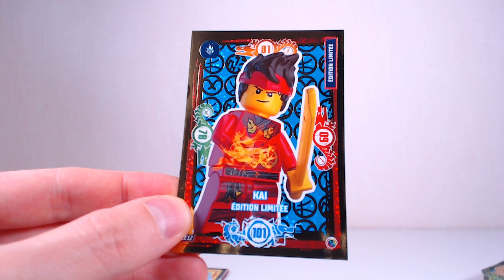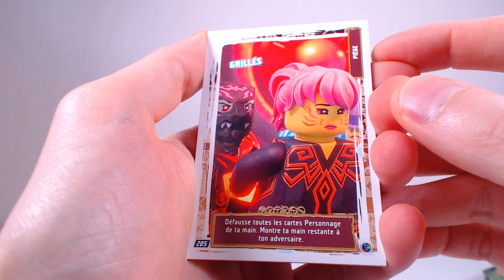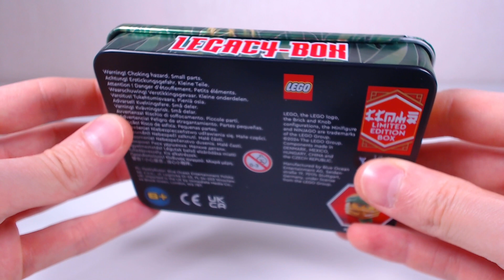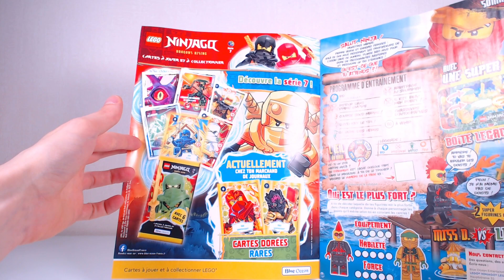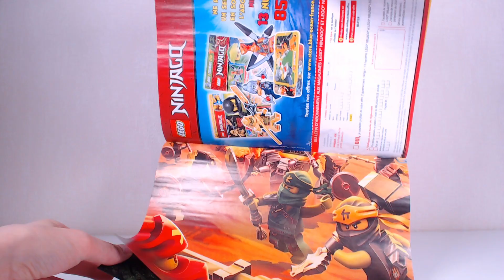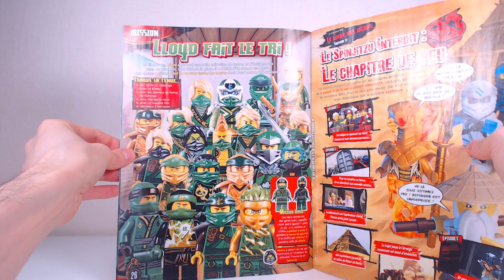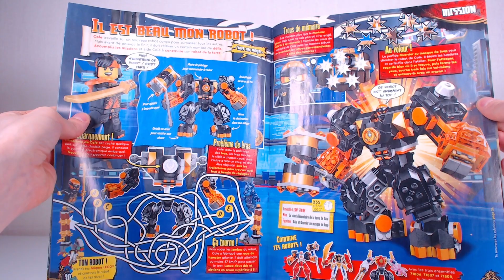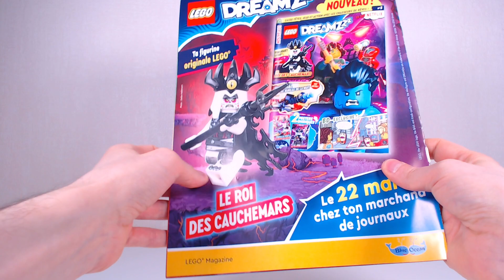[DÉCOUVERTE] Magazine LEGO Ninjago Legacy #29 - Mars 2024 [FR]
Petite vidéo sans prétention où je découvre en même temps que vous le contenu du vingt-neuvième numéro du magazine LEGO Ninjago Legacy (Numéroté LEGO Ninjago Legacy N°18 sur la couverture).
On y construit même Lloyd qui ressort pour la première fois sa version Core doré face à Miss Dynamite qui nous fait l'honneur de sa présence après un rapide tour aux marchés de Ninjago City ! Autant dire que ça tape très fort pour ce numéro !

Par Loserkiller.